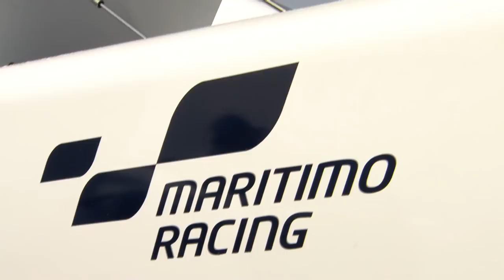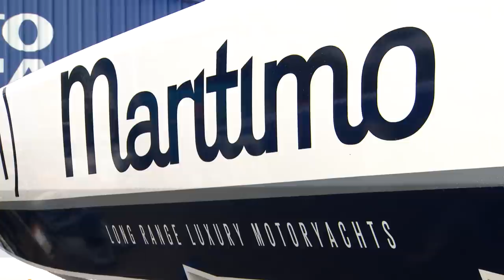Offshore Superboats Rnd 4 Lake Macquarie NSW - October 15, 2017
Round 4 of the 2017 Offshore Superboat Championship at Lake Macquarie was an outstanding weekend with large crowds watching the close racing all around the lake.
For the first time there were 3 races over the weekend with the Saturday pole position shootout being replaced with a race.